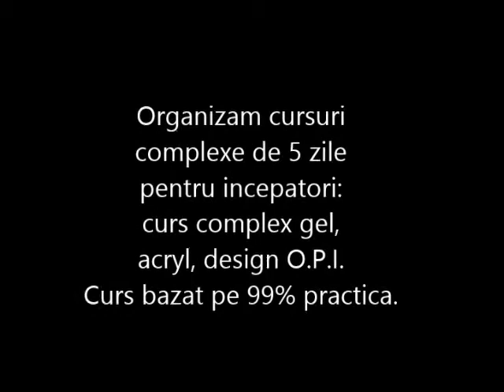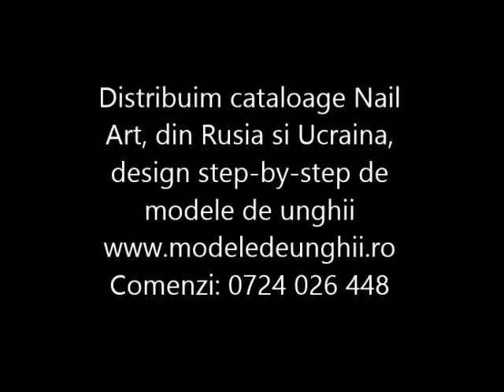ONE MOVE , ONE STROKE, PICTURA CHINEZEASCA, curs de 1 zi- 6 ore - incepatori, la Cluj, 0724 02 6448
NOU: Curs de ONE STROKE la Cluj - 1 ZI.

Aceasta Pictura de pe unghiute este ONE STROKE. Aceasta tehnica se poate invata la PINK DIAMOND CLUJ. Curs de 1 zi - pictura One Stroke - 6 ore - este curs de incepator - 1 nivel - 50 de euro.
Se organizeaza saptaminal, in zilele de luni sau marti , saptaminal, de obicei de la ora 14 - pina la ora 20.
Detalii pentru cursul complex de 5 zile :
Reducere de 400 leI pentru cursul OPI de aplicare de unghii tehnice pentru incepatori.
PRET CURS OPI 1100 LEI ( pret mare 1500 lei),
- vizitati saiturile ca sa ne cunoasteti mai bine :))))))
Organizam curs de 5 zile complex, intensiv - de aplicare de unghii, pentru incepatari. Se organizeaza saptaminal.Saptaminal : de luni pina vineri, drup mic de 5-6 fete, insrieri cu 1-2 saptamini inainte. tel : , la Cluj Napoca
Organizam curs de 5 zile complex, intensiv - de aplicare de unghii, pentru incepatari. Se organizeaza saptaminal.Saptaminal : de luni pina vineri, drup mic de 5-6 fete, insrieri cu 1-2 saptamini inainte. tel : , la Cluj NapocaCURS DE 5 ZILE DE UNGHII TEHNICE OPI , CURS COMPLEX OPI : GEL+ACRIL+DESIGN+ONE STROKE+MODELARE FLORI DIN ACRIL.
cursul se organizeaza saptaminal doar LA CLUJ. VIZITATI
CURS DE 5 ZILE DE UNGHII TEHNICE OPI , CURS COMPLEX OPI : GEL+ACRIL+DESIGN+ONE STROKE+MODELARE FLORI DIN ACRIL.
cursul se organizeaza saptaminal doar LA CLUJ.
Promotia continua !